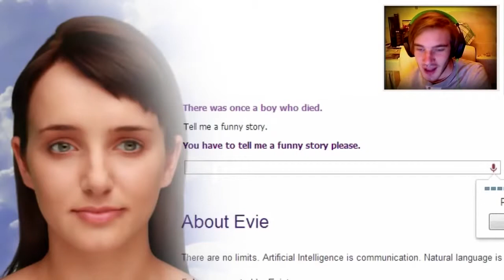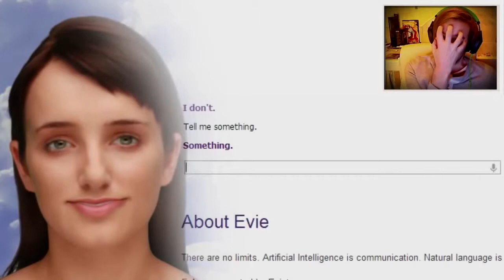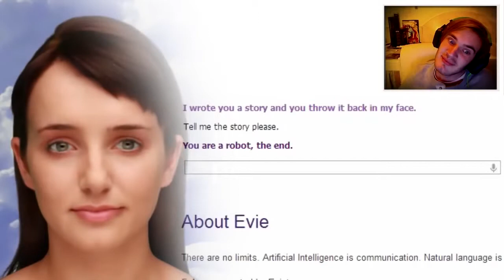FUNNY GAMING MONTAGE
I'm just a guy from Sweden who likes to laugh and make other people laugh. Sharing gaming moments on YouTube with my bros!
Why not join us? :D